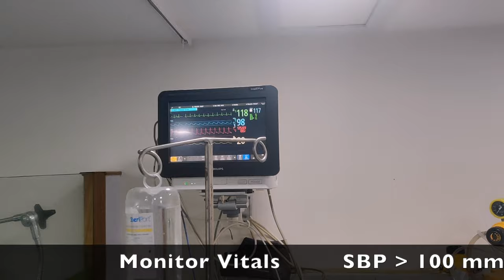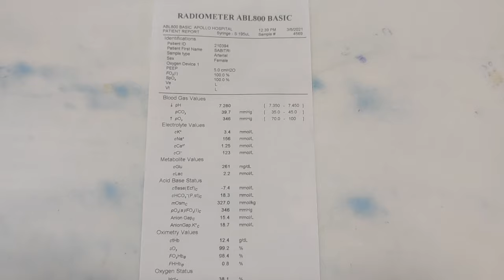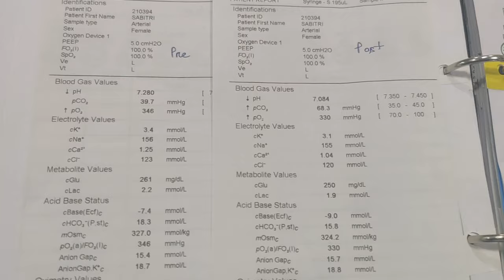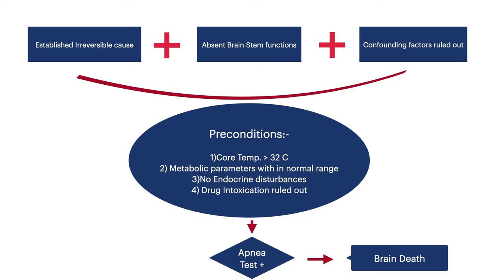Apnea Test / Brain Death / Organ Donation / Thanatology II Lazarus sign / Lazarus reflex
Apnea test is the "sine qua non" test done for confirmation & certification of brain death, thus the patient is prepared for organ donation afterward.

Certain prerequisites to be met before doing this test are :
1)  Presence of sever irreversible brain damage due to an identifiable cause.
2)  Absence of any treatable confounding clinical conditions.
3)  Absence of brain stem reflexes.

Once all these  criteria (1,2 & 3) are met, then only Apnea test is done to confirm brain death, as demonstrated in the video.

My other YouTube Channel:- @drbbsr